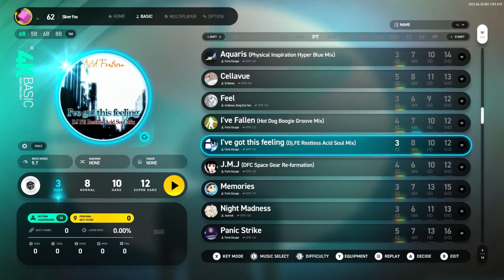EZ2ON REBOOT : R - I've got this feeling (Dj.FE Restless Acid Soul Mix) 4K Basic EZ 1,100,144 (100%)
That sparkling sound at the beginning sounds very spammable

NM: Coming later!
HD: Coming later!
SHD: Coming later!